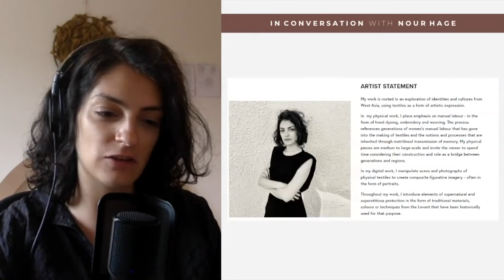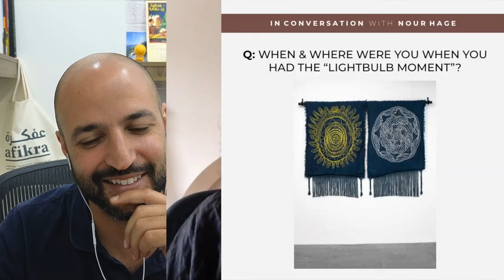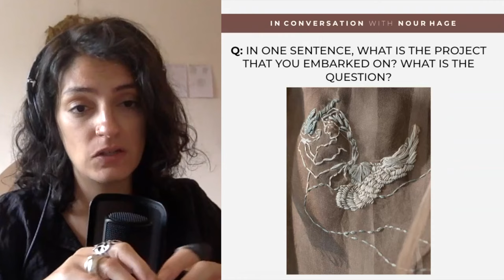Blending Threads and Pixels: the Convergence of Textile and Digital Art | Nour Hage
Join us in a captivating conversation with Nour Hage, an award-winning British-Lebanese designer and artist, who delves into her interdisciplinary practice bridging textile and digital mediums. In this episode, we explore Nour's engagement with themes of West-Asian identities, the interplay of NFTs and Web3 in her work, and her personal connections through digital art. The discussion also touches on cultural symbols such as the evil eye, and the nuanced dynamics of understanding generational heritage.

00:00 Introduction
01:14 Artistry Across Textile and Digital
03:48 Teenage Aspirations
05:22 Choosing Fashion Design Over Art
07:56 Development of Artistic Process
12:17 Designer or Artist? Identity and Perception
14:11 Designer vs. Artist: Public Perceptions
17:15 Research Influencing Design and Art
20:15 Early Artistic Projects
24:24 Core Obsessions in Art
36:18 Exploring Leighton House
43:24 Cognitive Shifts: Designer to Artist
44:43 Personal Connection to Digital Art
47:52 Navigating Artistic Identity
50:06 Art vs. Design Industry Dynamics
53:08 Current and Upcoming Projects
55:08 Quick Q&A Session

Nour Hage, an award-winning British-Lebanese designer and artist, dives into her unique artistic practice that spans both textile and digital mediums, exploring themes of West-Asian identities, NFTs, and Web3. In this engaging conversation, Nour discusses how she traverses both physical and digital realms, the significance of digital art in her personal explorations, and the broader implications of cultural symbols like the evil eye.